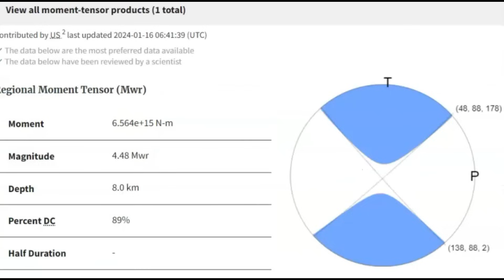North West Alaska Earthquake Swarm, M 4.5, Quakes or Methane Explosions?